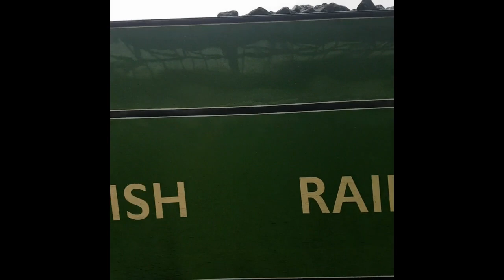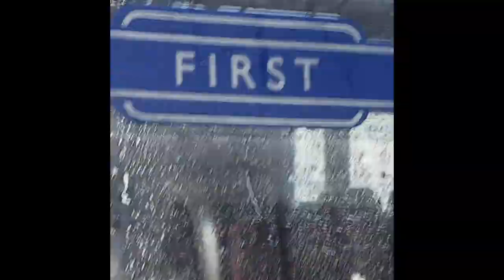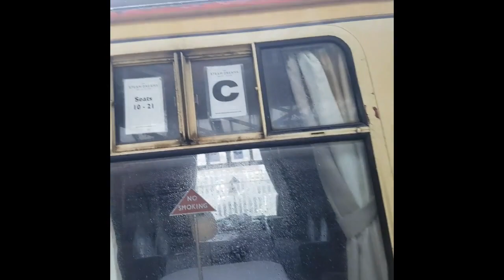Steam Train Mayflower 61306 in Eastbourne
Steam Train Mayflower 61306 in Eastbourne. A special charter train trip from Southend. A steam train is a rare sight in Eastbourne